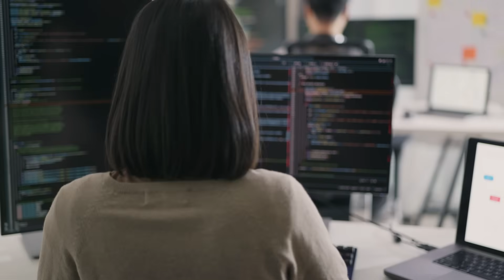AIIA Our Digital Future S05 - Skills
Building Australia’s digital future relies on closing the skills gap in AI and technology. Demand for problem-solving, creativity, and critical thinking is rising alongside technical expertise, creating opportunities across industries.

Collaboration between government, academia, and industry is helping to prepare workers for AI-assisted roles, ensuring Australia’s workforce remains competitive, adaptable, and ready for the future.